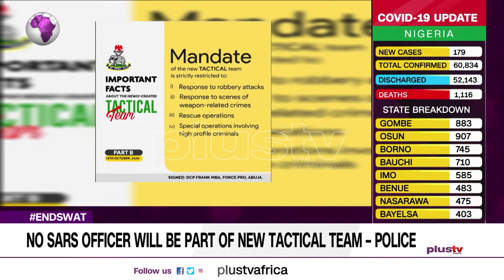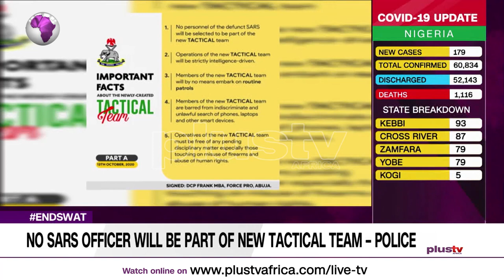ENDSARS: ‘No SARS Officer Will Be Part of New Tactical Team’ – Police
‘No SARS Officer Will Be Part of New Tactical Team’ – Police